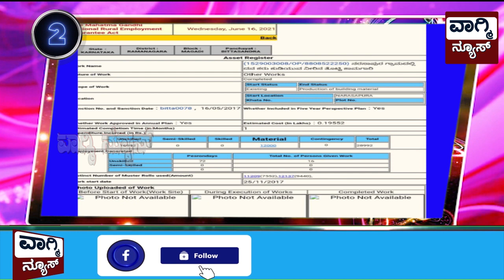ವಾಗ್ಮಿ ಟಾಪ್ 3 ನ್ಯೂಸ್ / Vagmi Top 3 News ।। "17-6-2021" 1.00 pm.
ವಾಗ್ಮಿ ನ್ಯೂಸ್ ಕನ್ನಡ / Vagmi News Kannada